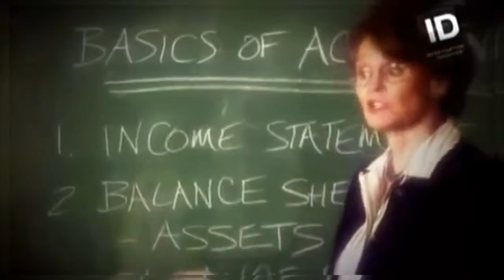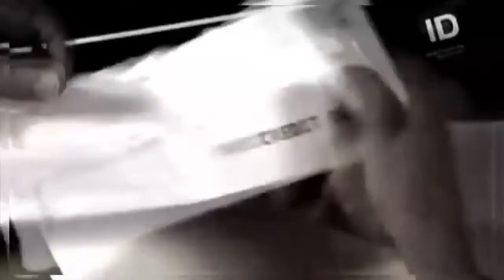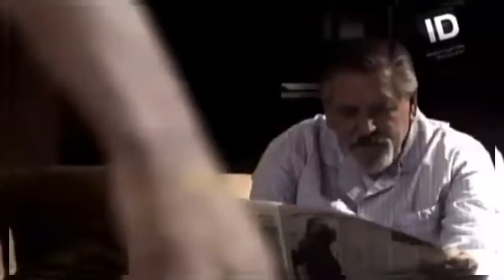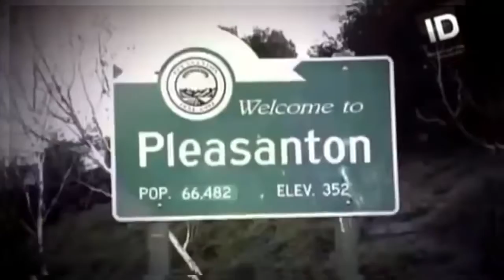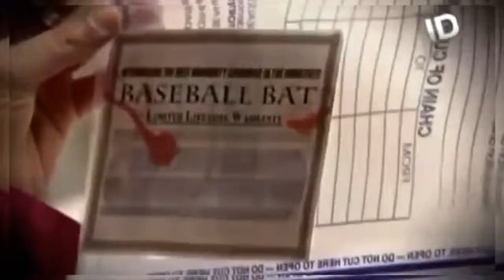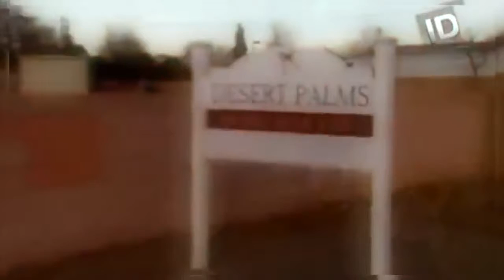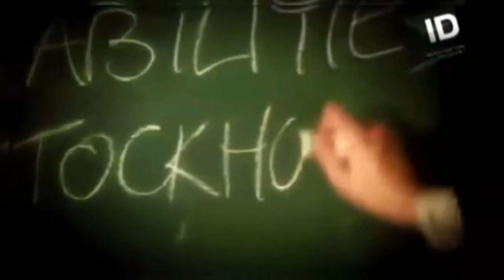Crimenes Imperfectos | Vicios De Miami Amazing